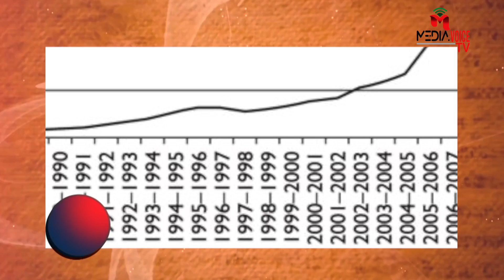ഹാലോ.. കേൾക്കുന്നുണ്ടോ? കേരളത്തിലെ ആദ്യത്തെ മൊബൈൽ ഫോൺ വിളി | Vichithra Lokam Episode - 04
Kerala First Mobile Phone Call